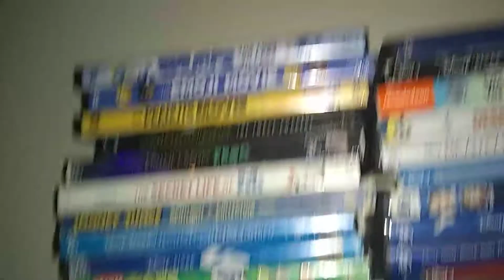I have 87 movies DVD and Blu-ray collection and makeup shelf and nails polish lip tint elf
Please let me know comments Brooklyn NY to Miriam Mendez 😅 😻 more subscribers if you like my collection